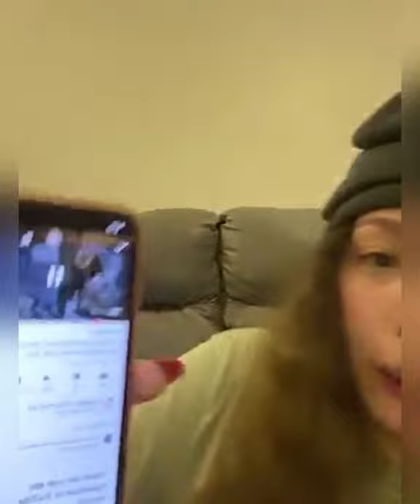TONI FOWLER PINALAYAS DAW SA MANSYON | TONI NAGSABI NA NG TOTOO SA KANYANG LIVE SA FB